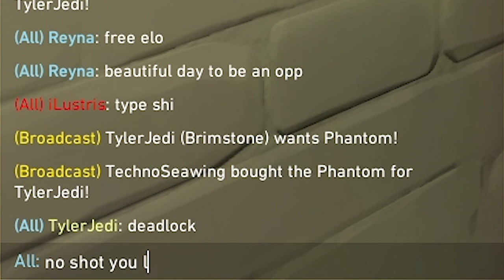This Brimstone Tech CLUTCHES Rounds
Back with the Brim tech as per usual. Quite a few clutch plays in todays video as well. Hope you enjoy! :)

Friends in Video:
Irene

Song: Harris Heller - Ambient Gold